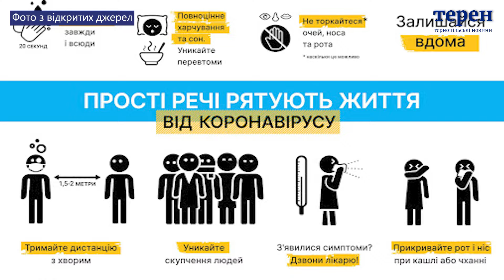Чотири роки після початку пандемії: спогади тернополян про цей час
Чотири роки тому – 11 березня 2020 року оголосили пандемію ковіду. Страх перед невідомою хворобою, масковий режим, закриття шкіл, кафе, ресторанів, заборона масових заходів. Перші смерті, сотні хворих, переповнені лікарні та втомлені медики. Коронавірус перенесли чи не в кожній родині, багато хто втратив рідних і близьких. Чи хворіли і як переживали період пандемії, журналісти Терену запитали тернополян.